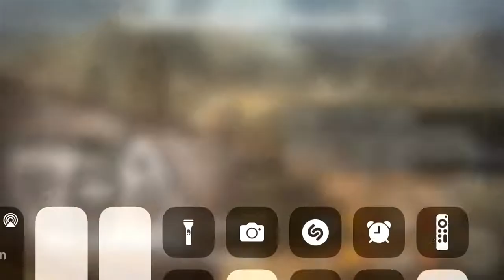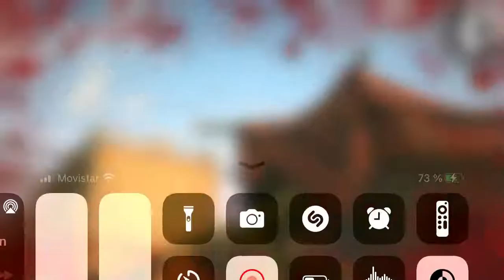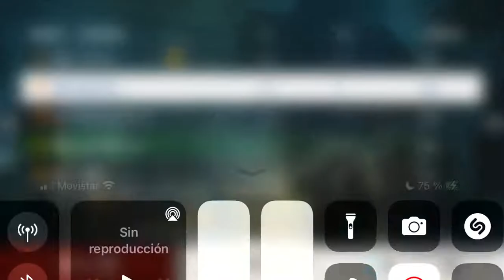BiA3 pvp Claudio el niño q nunca deja su ferfácil 🤣 con mira 👀? 🤨